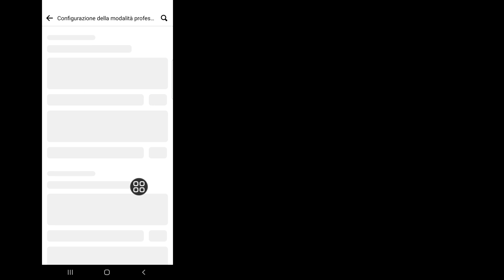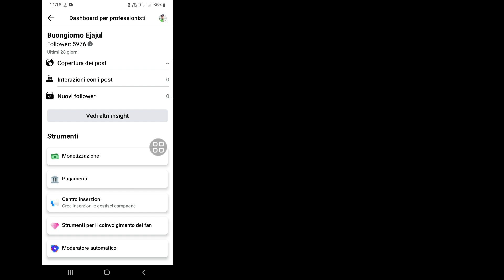Come vedere chi ha visitato il mio profilo Facebook (nuovo aggiornamento 2023)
Come vedere chi ha visitato il mio profilo Facebook (nuovo aggiornamento 2023) | Chi ha visualizzato il mio profilo Facebook

Vuoi vedere chi ha visitato il mio profilo Facebook utilizzando il nuovo aggiornamento 2023? Se sì, questo video fa per te. In questo video ti mostrerò come vedere chi ha visitato il mio profilo Facebook. Mostrerò il modo più semplice per vedere chi ha visualizzato il mio profilo Facebook. Quindi continua a guardare il video completo senza saltare per scoprire come vedere chi ha visitato il mio profilo Facebook (nuovo aggiornamento 2023) | Chi ha visualizzato il mio profilo Facebook.